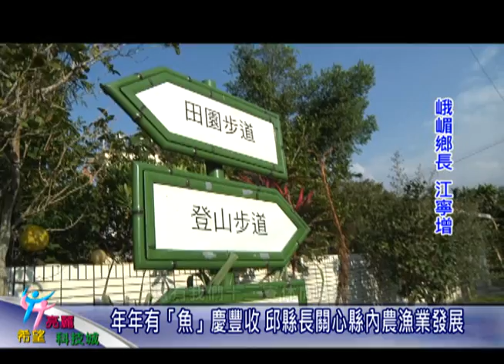新竹縣政府-年年有「魚」慶豐收 邱縣長關心農漁業發展